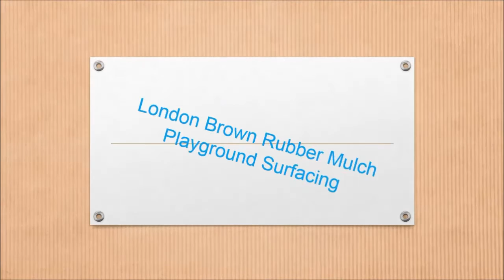London Brown Rubber Mulch Playground Surfacing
London Brown Rubber Mulch Playground Surfacing is shown in this video. I decided to upload this video because I thought it was a great way for people to understand the installation process of rubber mulch in more detail. If you want to find out more information about mulch, check out the link above.

The reason this type of surfacing is very popular in play areas is because it is a safety flooring which meets the necessary safety requirements

This brown rubber mulch makes a great surfacing for this facilities playground because they wanted their surface to look natural but also be safe for children to use. If you would like to find out more about safe surfaces and the different options which are available, click on this

If you want to watch multiple videos about playground surfaces, watch these short clips they will show you coloured wet pour installations, play area surface repairs and rubberised bonded shred installations.

If you could also do me a big favour and share as well as liking this that would be excellent.